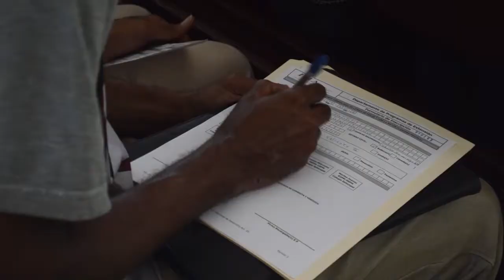Testimonio de Miguel Angel Paulino, profesor de Inglés.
Encuentro en la Parroquia Divino Niño, La Caleta.